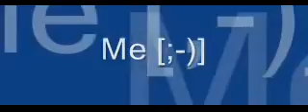KittysALE-[googly video]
pl see how Kitty dance for ALE ALE song of SAVARI -&post ur opinion ;-)